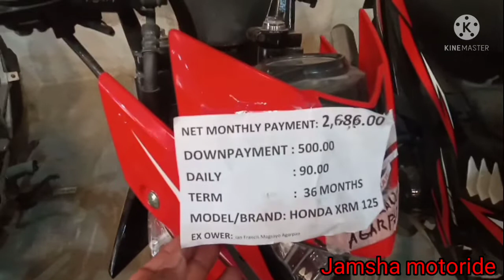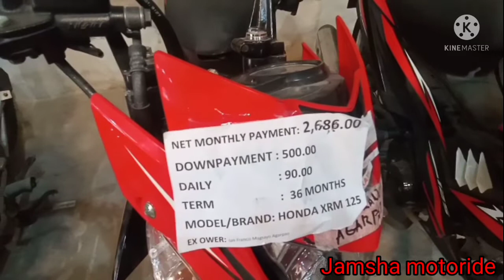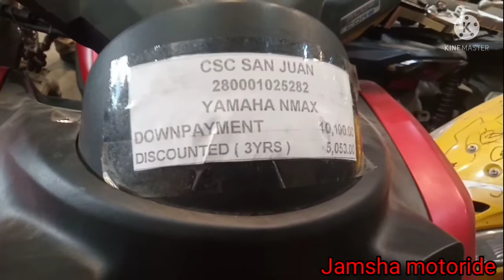MGA REPONG MOTOR 500 pesos Lang ang down payment/ Sa maguyam silang cavite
500 down payment